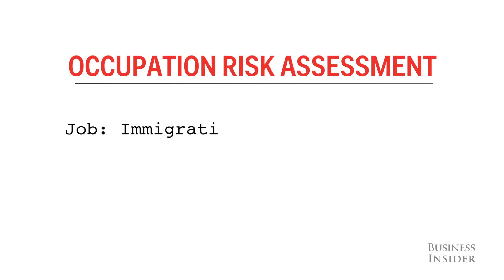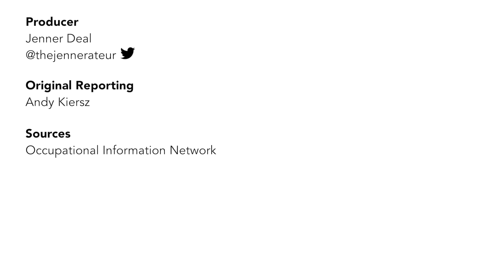Worst jobs for health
We combed data from the Occupational Information Network to rank jobs in America by their impact on workers' health, measuring six risks: exposure to contaminants, exposure to disease and infection, exposure to hazardous conditions, and exposure to radiation. It also evaluated jobs that put employees at risk of minor burns, cuts, bites, stings, along with time spent sitting down. Frequent inactivity has been shown to shorten lifespan.

These were the worst jobs.

Produced by Jenner Deal. Original Reporting by Andy Kiersz.